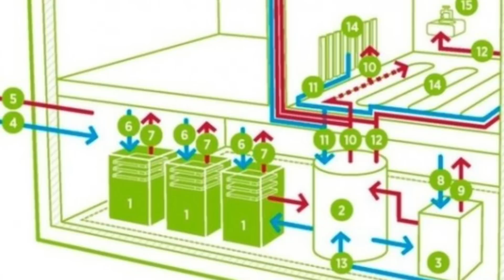Новости высоких технологий | Выпуск #69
Каждый понедельник в новом выпуске "Новостей высоких технологий" мы подводим итоги прошедшей недели, говорим о самых значимых и важных событиях, ключевых открытиях и интересных изобретениях.